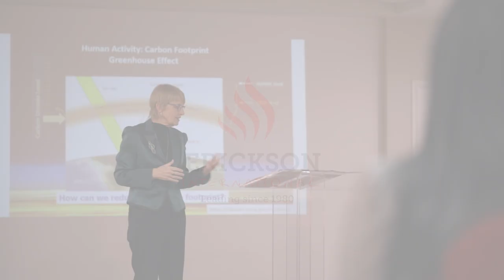Marilyn Atkinson: Coaching in Challenging Times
In this video Marilyn Atkinson, Founder of Erickson Coaching International, explains how in the midst of the current challenges there is still an opportunity for coaches to empower others and move them into action.